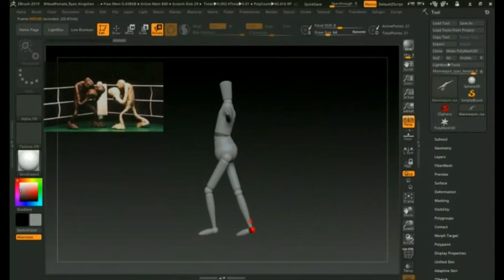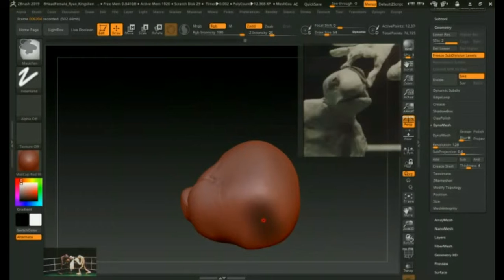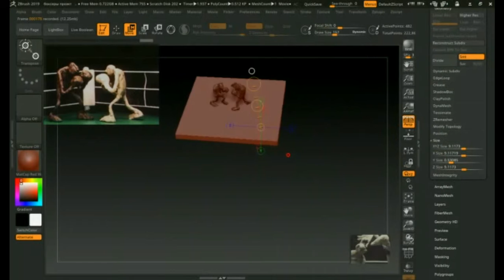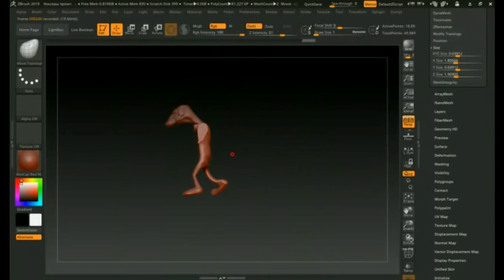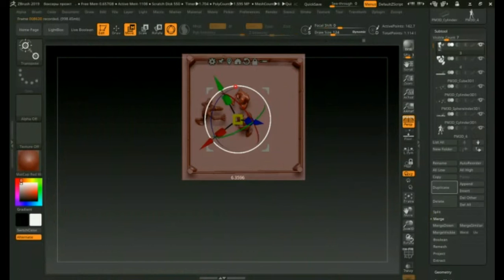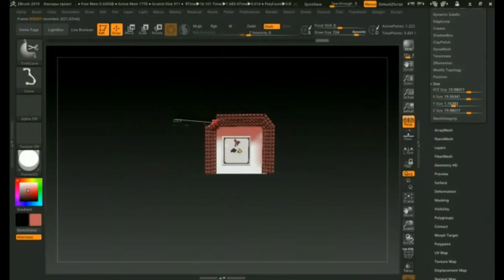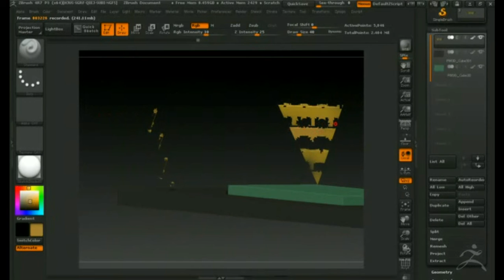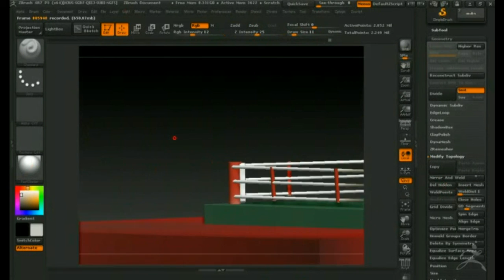Zbrush 2019 обзор модель Бокс